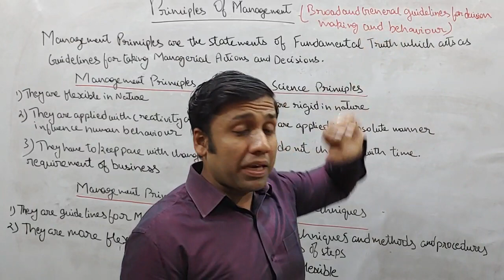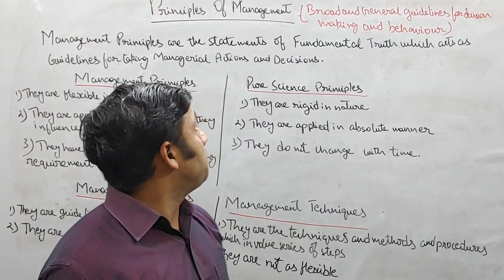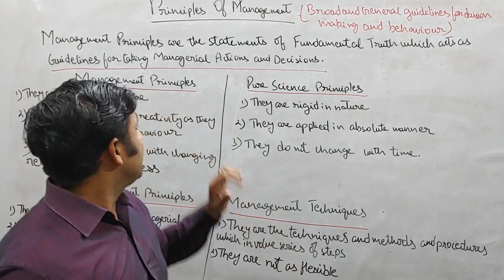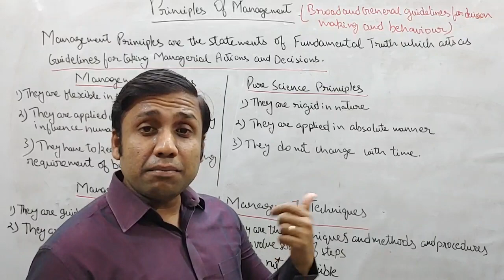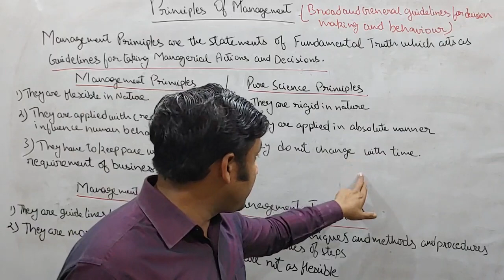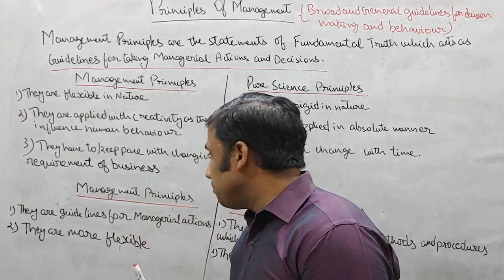PRINCIPLES OF MANAGEMENT VIDEO 9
MANAGEMENT PRINCIPLES